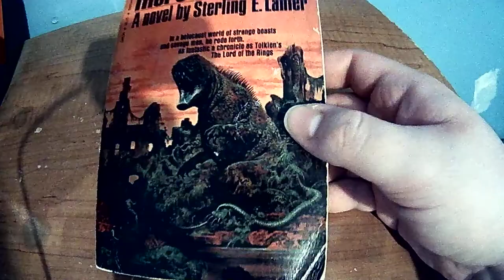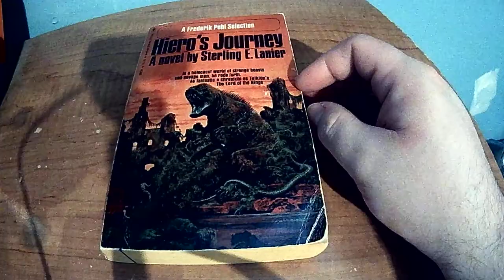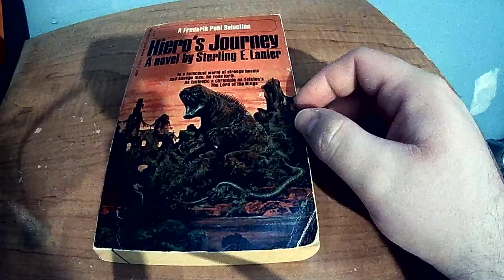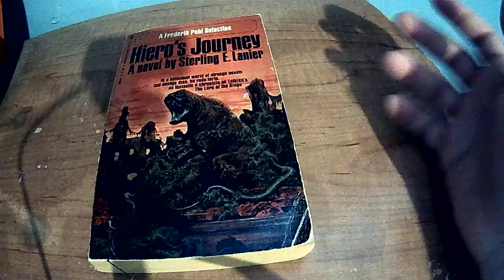Hiero's Journey Review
I am back with another review. Expect alot of reviews over the next few days.
Hiero's Journey was written by Sterling E. Lanier 1973